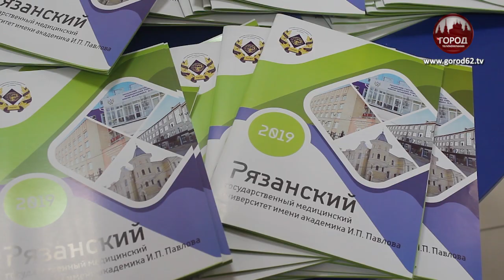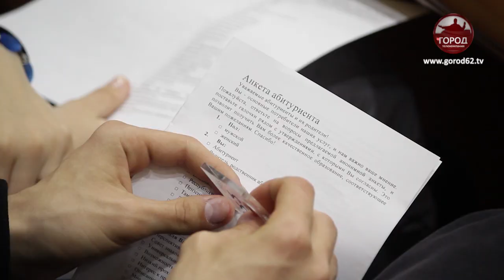День открытых дверей в РязГМУ